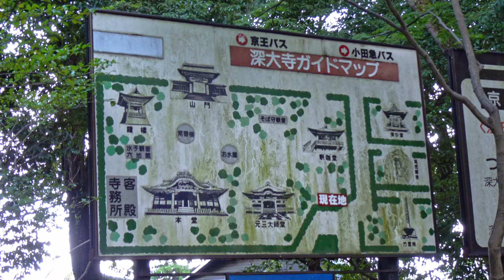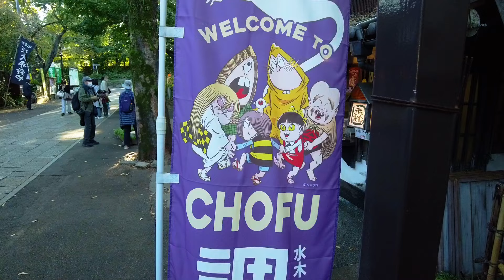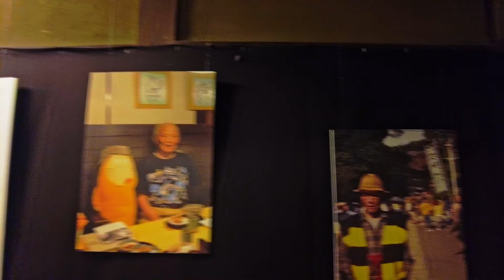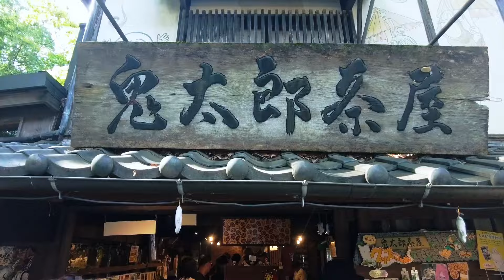Tokyo's Best-Kept Secret Revealed! Jiindaji Temple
Jindaji temple, what an absolute gem. It's a shame no one knows about this place, because I'm sure a lot of people would love it! It's a really unique temple with a lot of anime influences, two of my favourite things!

I'm not the biggest youtuber, but I hope I can shine some light on this hidden spot in Tokyo!

Also check out the Kokoro Kompass instagram and twitter page!

Here's a list of all other equipment I use for travel and making videos